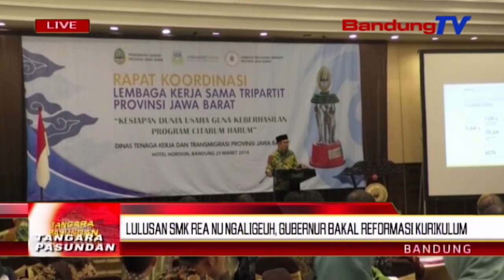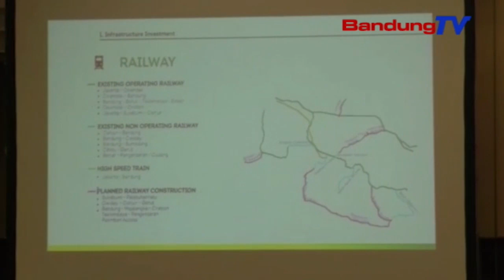Lulusan Smk Rea Nu Ngaligeuh, Gubernur Bakal Reformasi Kurikulum | TP | BANDUNGTV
TP | BANDUNGTV | IWAN M. RIDWAN | Reana warga anu ngaraligeuh di jawa barat, utamana anu mangrupa lulusan sekolah menengah kejuruan atawa s-m-k, ngarojong gubernur jawa barat ridwan kamil, keur ngarevitalisasi atawa ngareformasi kurikulum s-m-k. eta hal teh minangka tarekah keur ngungkulan pangrobeda di jawa barat.